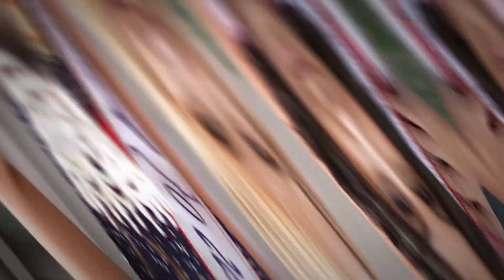Introducing Young Miss of America 2022: Mackenzie Bonham!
Welcome to American Pageants, a one-of-a-kind scholarship and recognition pageant experience that has been shaping the lives of America's youth since 1983. Founded by Mr. Warren Alexander, a visionary educator and pageant director, our mission is to help women and girls ages 7+ reach their full potential and celebrate their outstanding achievements.

American Pageants strongly emphasizes personal accomplishments, leadership abilities, and artistic, creative, or athletic talents. Our judging criteria do not focus on physical appearance or expensive wardrobes. Instead, we are dedicated to fostering confidence and an "Accent on Achievement" in all aspects of life.